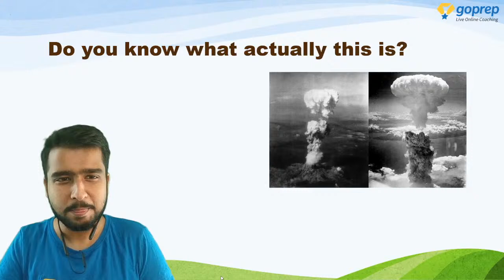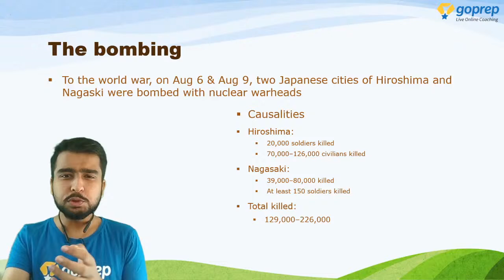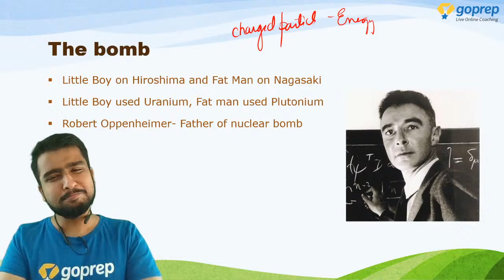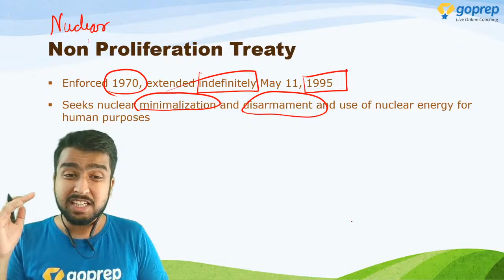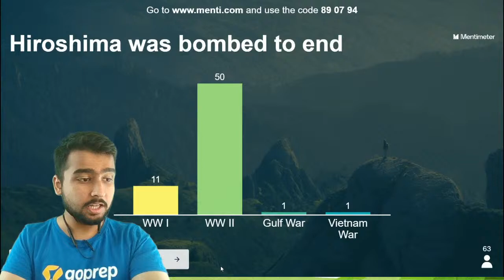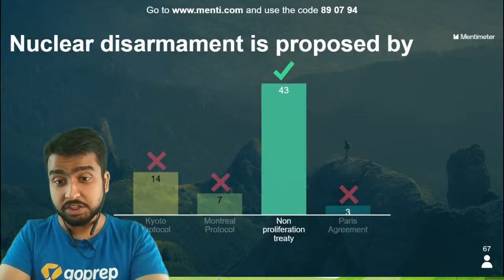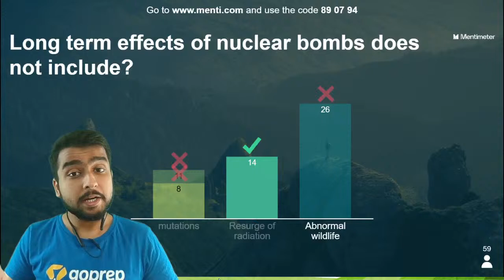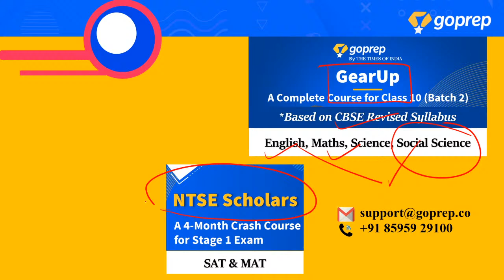Hiroshima Day: What Happened on August 6, 1945 | Goprep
Hiroshima Day 2020 marks the 75th year of walking the path of the atomic bomb. Hiroshima Day commemorates the remembrance of the bombing attack on Hiroshima and Nagasaki by the United States during World War II in 1945. Join us to know more about this historic day.

Aiming a good score in Class 10 exams? Goprep: Live Online Coaching for Class 10 channel is here to help Class X aspirants in their preparation and cover all the topics of class 10th academic subjects. Goprep Class 10 has highly qualified educators who have mentored lakhs of students. They all are subject experts and have several years of teaching experience. We aim to provide complete preparation for class 10 CBSE Board Exams along with several other competitive examinations like NTSE, Olympiads, JEE, NEET, other competitive examinations at School Level.

✅Watch Live Classes and prepare for Class 10th & NTSE Exam.
✅NCERT Solution for Class 10th and Class X Preparation Tips & Tricks